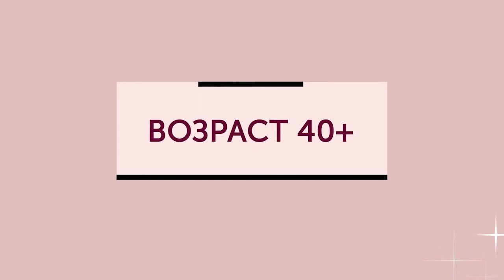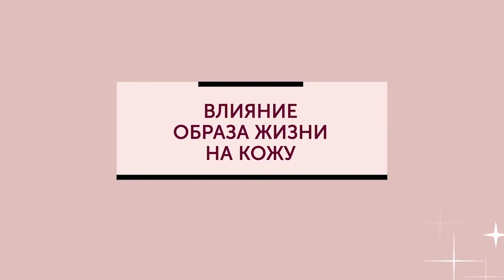"Моё утро" от 30.12.2020